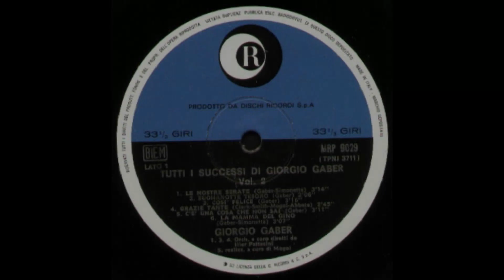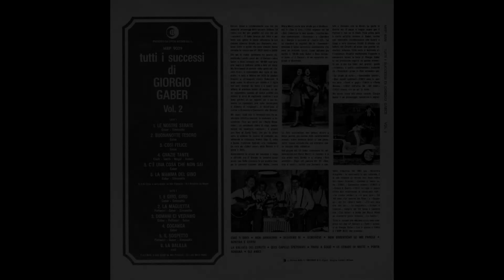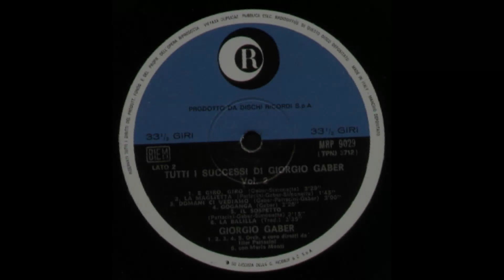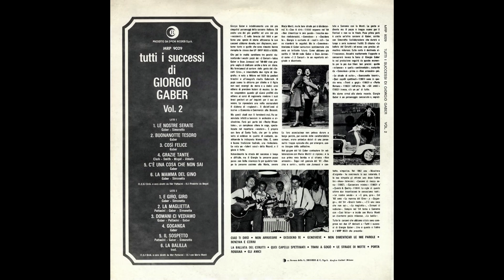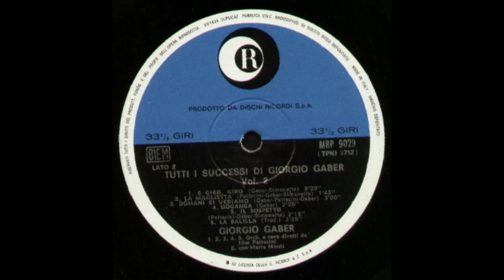- TUTTI I SUCCESSI DI ...... VOL. 2 - 1967 - FULL ALBUM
- Messaggio per tutti gli utenti fruitori di questo canale : io continuero’ ad inserire centinaia di LP di artisti Italiani rari e non in altissima qualita’ e completi , pero’ e’ un lavoro enorme che richiede molto tempo e migliaia di vinili , a questo proposito ( per completare la collezione e di conseguenza la visione su YOUTUBE ) per chi ne avesse la voglia e le possibilita’ aggiungo un canale per le donazioni - oppure - Donazioni volontarie dalla home page del mio canale - Ripeto " assolutamente volontarie " cosi’ che possa procedere all’acquisto dei dischi mancanti che in seguito inseriro’ . In ogni caso continuate a seguirmi , buon ascolto E BUONA MUSICA BY JACK BEATRICI …..